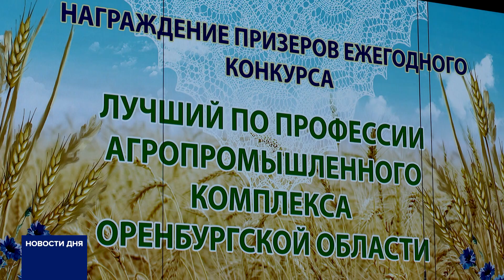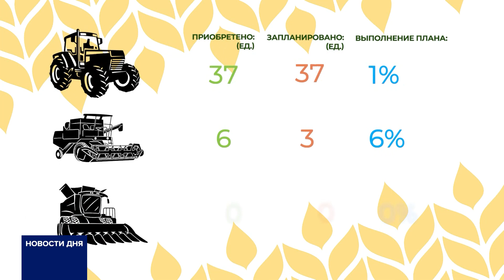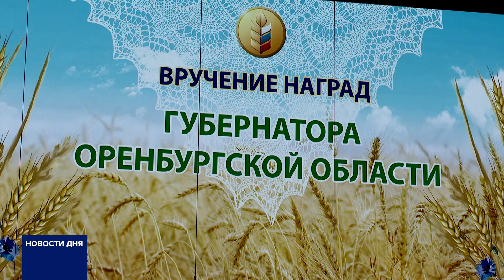В Оренбуржье чествуют лучших аграриев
День работника сельского хозяйства и перерабатывающей промышленности Оренбургской области отметили на сцене областной филармонии. Глава региона Денис Паслер поблагодарил всех причастных за нелегкий труд и вручил благодарственные письма.